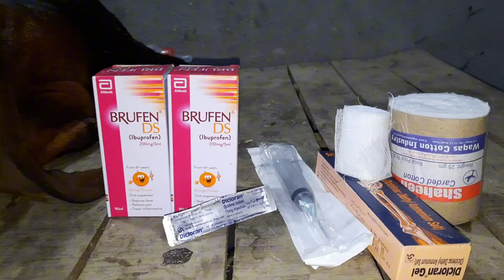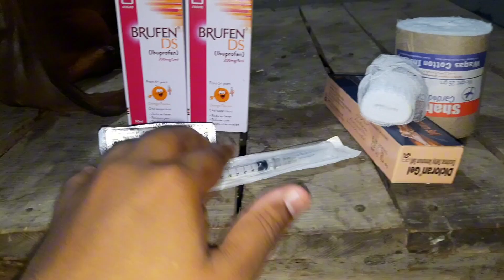Bakre Ki Tang Toot Jae To Kya Karen Ilaj| Bakre ki Tang Me Dard| treatment of animals| broken leg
bakra mandi kajla pakistan love lahore cow Bakre Ki Tang Toot Jae To Kya Karen Ilaj| Bakre ki Tang Me Dard| treatment of animals| broken leg
Assalam alekum ji, today we will tell you how to treat an animal's disease, if its leg is broken or if there is any damage to the bone. Today we will tell you its treatment and you all will benefit. Keep watching YouTube channel Lajmi, you will benefit a lot. All types of information are available on YouTube